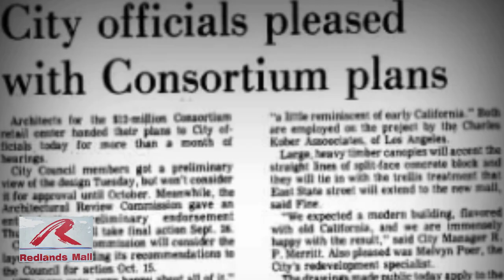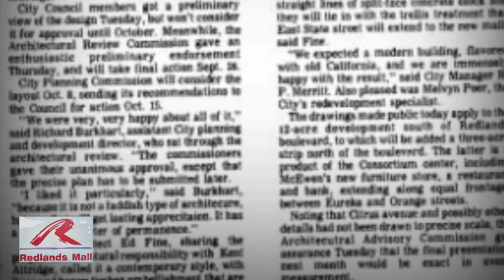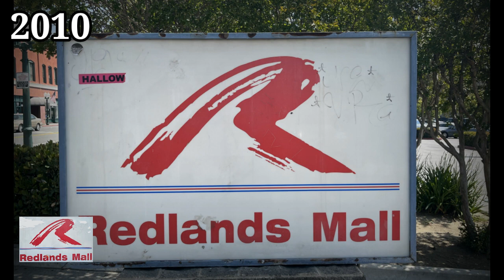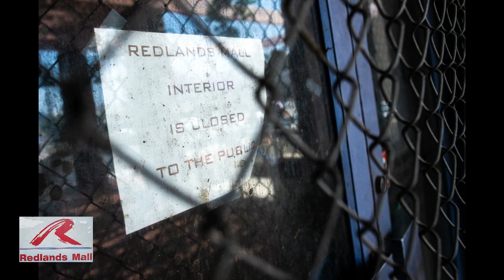Do You Remember Redlands Mall in Redlands CA?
Redlands Mall was a mall in Redlands, California with two anchors, CVS Pharmacy and Gottschalks. The mall, located on about 12 acres on Orange Street and Eureka Street between Redlands Boulevard and Citrus Avenue, was built in 1977. The mall permanently closed in 2010.[1][2]
Former Gottschalks North Entrance at the Redlands Mall
The mall is scheduled for demolition and redevelopment in the fall of 2023.